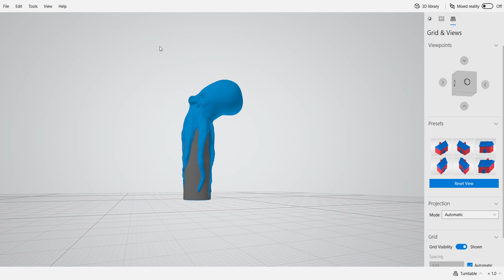Sprezzatura Octopus Cane / Walking Stick handle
Looking for a gift idea? or want to spice up your old walking stick?

This Sprezzatura inspired octopus walking stick/cane handle was modelled off the real thing. After a nasty fall down the stairs and 8 months in a wheelchair, I have found a lot of mobility products to be very vanilla and boring. this design is my first in this space. Any requests are welcome.

Designed to fit a 19mm shaft walking stick

For added strength, I suggest printing in PETG, though would also look good as a multi-material print.

I printed mine on a Prusa MK3s using Prusa Slic3r on the Quality MK3 generic profile with 0.15mm layer height and 0.4mm nozzle with supports on. Total print time 11.5 hours

I suggest printing with 10 shells and 50% infill for increased strength. Align the print at an angle to the bed. Do not print as shown in the previews as horizontal layer changes may weaken the handle. position so that layer lengths are as long as possible